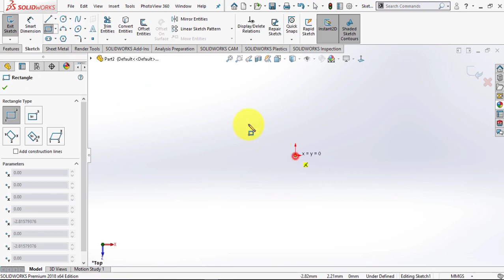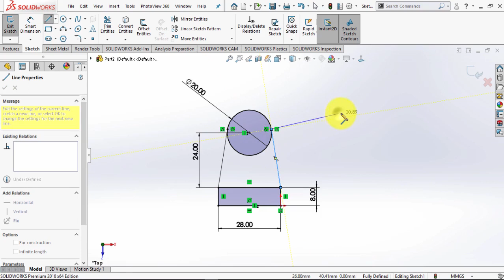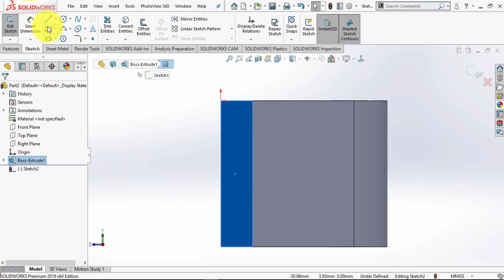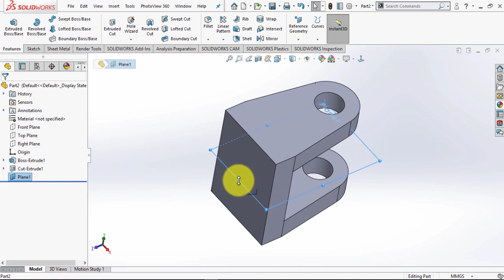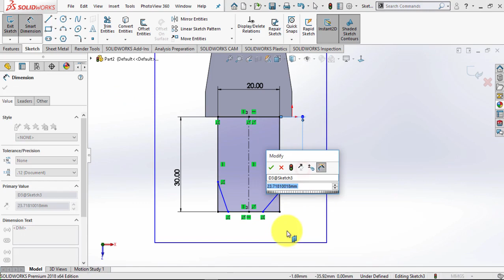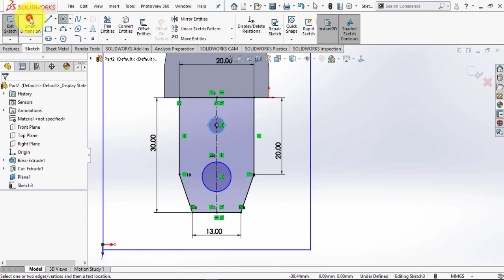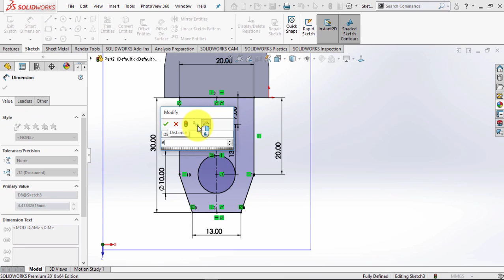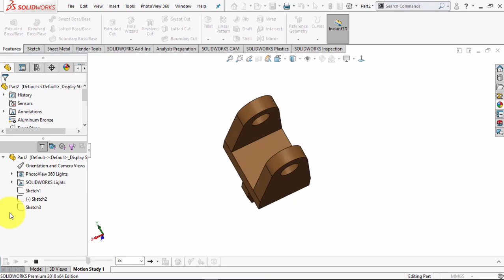SolidWorks Tutorial - Video for Beginners - 01.13 (New Series 2018)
This is a new solidworks tutorial, special is specially designed for new learners. Watch this solidworks tutorial youtube video and use for your school exercise. This is a brand new solidworks 2018 tutorial for exercise. You will also find a solidworks 2016 tutorial playlist from my channel. You will get lots of solidworks tutorial free from my channel.

solidworks tutorial free,
solidworks tutorial video,
new solidworks tutorial,
solidworks exercise video,
basic CAD modeling video,
CAD 3D video tutorial,
CAD tutorial for exercise,
basic part designing tutorial,